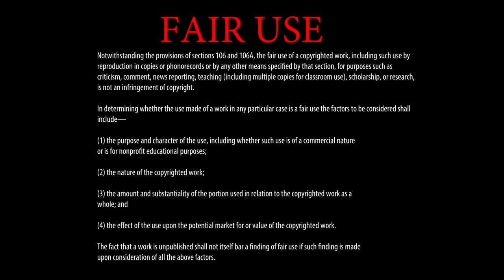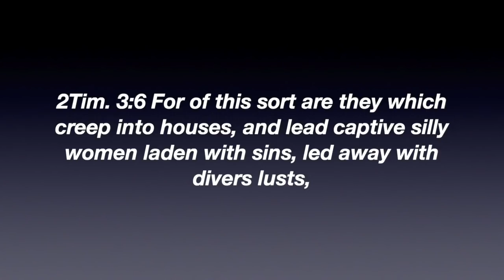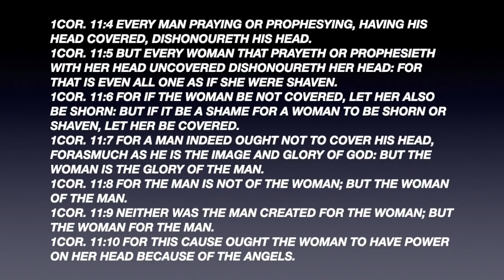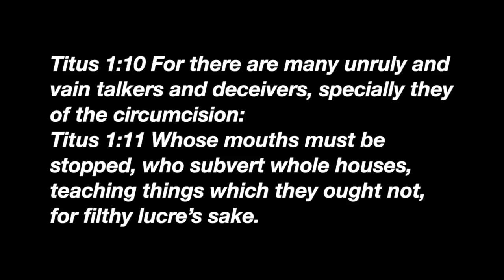EX Ministries: False Teachers Luring Women For Money and Fame!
In my video Single Saved Content, I dealt with false teachers luring women and taking advantage of their situations and circumstance for finacial gain. They always target uncovered women because they know that they are usually unprotected and in need of advice. In this video, John Grey reverses the roles of wives and husband in a ploy to make women feel that they are to be coverings for weak men. This is not what the bible says.

The husband should be the covering (spiritual leader, provider, protector) of his wife and family! What John Grey said is so absurd and effiminant that Helen Keller should be able to see his agenda. But because society is pushing the woman above the man, and so many homes are set up this way, it's easy to fall for the lies that this man and many other fame loving preachers are telling. Get informed and believe the bible, not these apostate ministers.